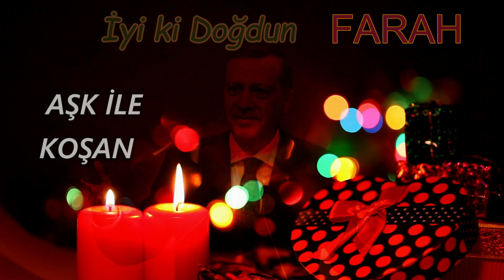İyi ki Doğdun FARAH | Recep Tayyip Erdoğan REMİX - İsme Özel Doğum Günü Şarkısı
İyi ki doğdun Farah, İsme özel doğum günü şarkısı sizlerle, Doğum günün kutlu olsun Farah
Recep Tayyip Erdoğan sesinden, Farah isimli dostlarımızın ismine özel doğum günü şarkısı sizlerle.